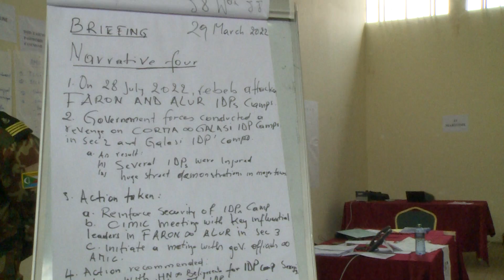EASF Force Commander Briefing on Command Post Exercise 2022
EASF Force Commander Brig Gen Vincent Gatama briefs the media on the conduct of Command Post Exercise 2022 code named Mashariki Salaam III at the Kenya Commercial Bank Leadership Center in Karen, Nairobi, Kenya.